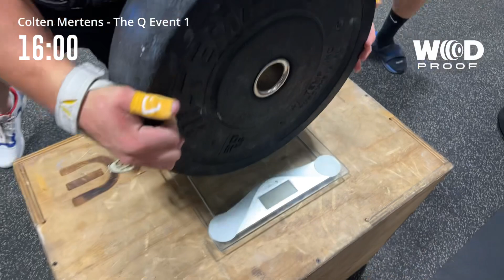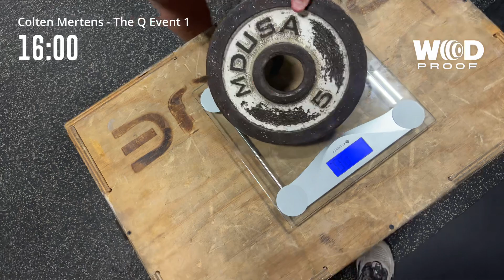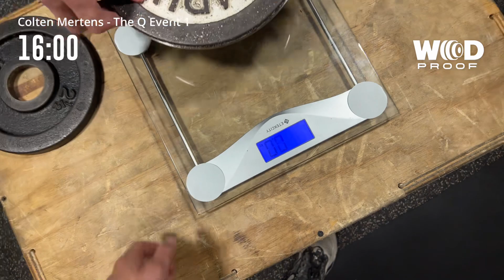The Q Workout 1